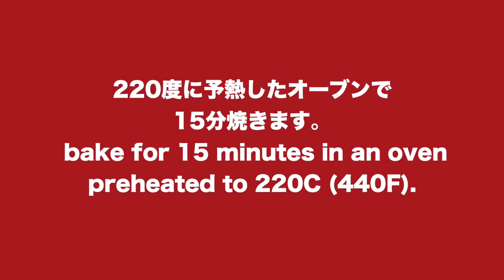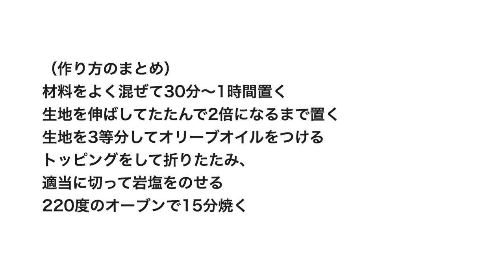🔰（タッパで作るフランスパン）こんなに簡単で本格的「オリーブオイルのリュスティック」"Olive oil French bread" （English subtitle)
今日は、二次発酵がなく、とっても簡単に作れるフランスパン「オリーブオイルのリュスティック」をご紹介します。
オリーブオイルと3種類のトッピングをしたら、適当に切って焼くだけで美味しいパンが出来上がります。トッピングは香りのあるものがおすすめです。好きなものをのせて楽しんでくださいね。

強力粉300g
砂糖小さじ1(3g）
(トッピング用）
オリーブオイル80〜100ml
パルメザンチーズ大さじ2
おろしニンニク小さじ2
ドライハーブ小さじ2
岩塩小さじ2

材料をよく混ぜて30分〜1時間置く
生地を伸ばしてたたんで一次発酵
生地を3等分してオリーブオイルをつける
トッピングをして折りたたみ、
適当に切って岩塩をのせる
220度のオーブンで15分焼く

※ライ麦全粒粉
※粗塩（粗塩など調理用のものでOK)
※ドライイースト（赤サフ・青サフ）
　　（赤５００）
　　（赤小分け）
　　（青５００）

※カード
※オーブン（シャープ製３１L)
※オーブン用温度計
※木製ペストリーボード
※大理石
※シリコンマット
※保存用袋
※ブレッドカッティングボード

(Ingredients) 6 to 12 pieces
300g Bread flour
1 teaspoon sugar (3g)
1 teaspoon salt (5g)
1 teaspoon instant yeast (4g)
210g warm water
(For toppings)
 80-100 ml of olive oil
2 tablespoons of Parmesan cheese
2 teaspoons of grated garlic
2 teaspoons of dried herbs
2 teaspoons of rock salt

(recipe)
Mix ingredients well and leave for 30 minutes to 1 hour
The dough is stretched and folded and primary proof
Divide the dough into 3 equal parts and add olive oil.
Put toppings and fold it
Cut it appropriately and put rock salt on it.
Bake in a 220℃(440°F) degree oven for 15 minutes

Today, I would like to introduce the French bread "Olive Oil Rustic", which is very easy to make without secondary proof.
After adding olive oil and 3 kinds of toppings, cut freely and bake to make delicious bread.